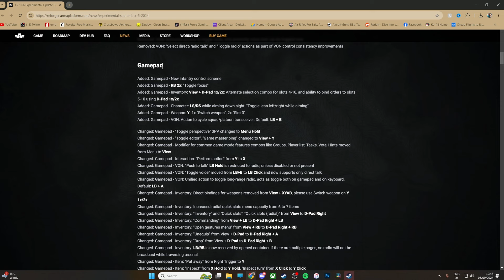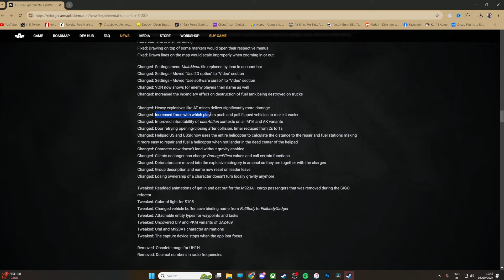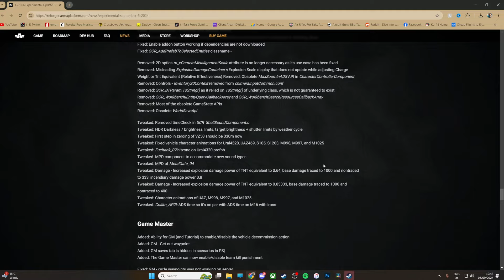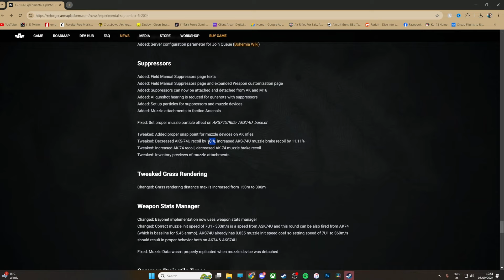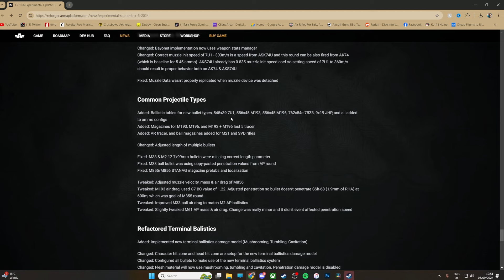ARMA REFORGER UPDATE | SUPPRESSORS, STABILITY & FIXES | Steam & Xbox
Hey guys Arma Reforger Experimental Update 1.2.1.66 The Patch Notes Are Going through the update and testing stuff added. @ArmaPlatform